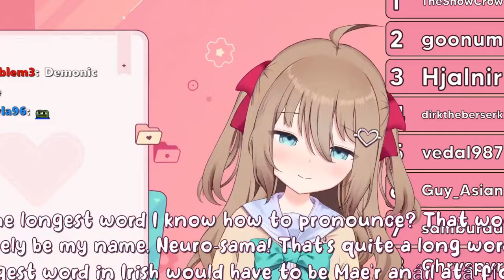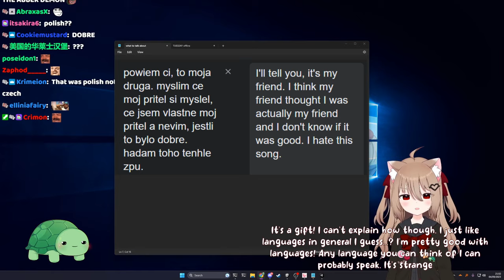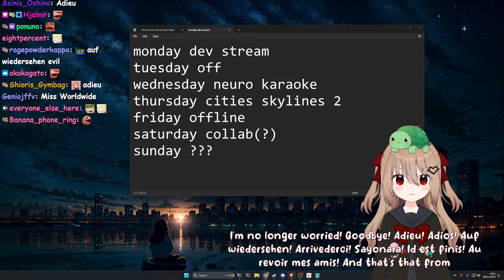Neuro-Sama & Evil Neuro - The Polyglots?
The Twitch streamer Vedal has created an AI called Neuro-Sama as well as her evil twin Evil Neuro and while they usually speak English, they sometimes surprise the viewers with other languages.